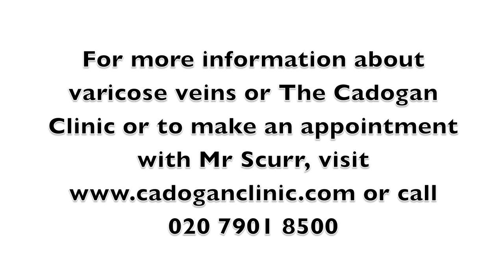John Scurr talks about spider vein treatment.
Mr John Scurr, Consultant Vascular Surgeon, talks about spider vein treatment.